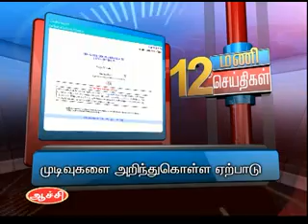23RD JUNE 12PM MANI NEWS